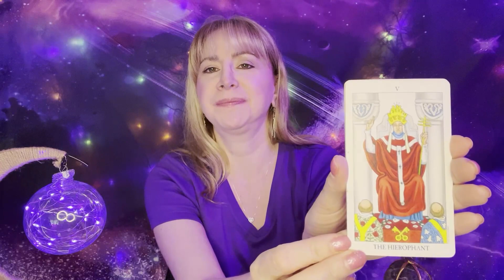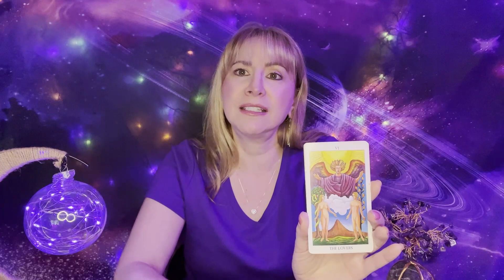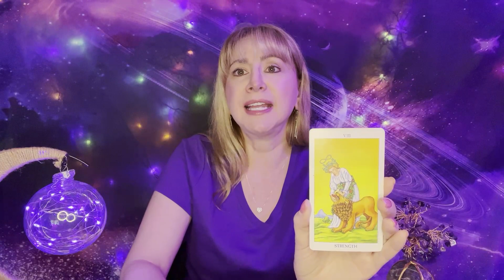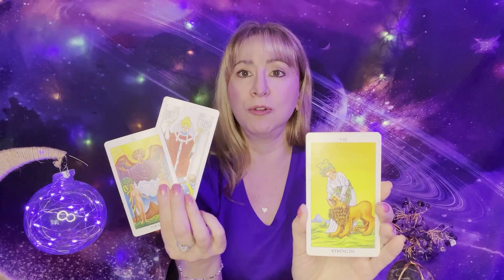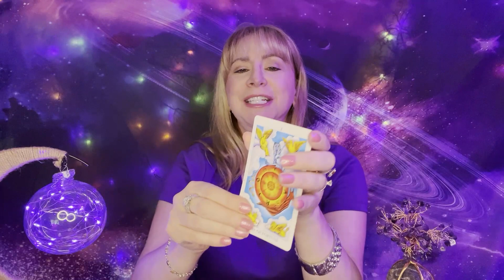How to Read Tarot | Cards 5 to 10 | Beginner's Guide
This tutorial focuses on cards 5 to 10 of the major arcana in a tarot deck. The fifth card, the Hierophant, indicates stability and conformity, while also being positive for marriage. The Lover’s card represents two entities coming together for a common goal, and is a card of love, business partnerships, and contracts. The Chariot card symbolizes moving forward and taking control, while the Strength card suggests slow-moving progress and a need for inner strength and courage. The Hermit card represents introspection, learning, and teaching, and the Wheel of Fortune card suggests a turning point in one’s life. Overall, these cards each offer specific insights into various aspects of an individual’s life.

Become a member and gain access to 17 courses: Automatic Writing, Numerology, Working with the Angels, Discover Your Soul’s Design, Mediumship, Remote Viewing, Starseed, Learn Tarot, Meditation, Meet Your Spirit Guides, Angel, Empath, Tapping to unblock your chakras, Telepathic Animal Communication, and Working with the Fairies classes. Experience live ET channelings, live Messages from Spirit, and Seminars.

ABOUT:

I am Dianne Aquarius a unique psychic, ET channeler and tarot reader. I have been psychic since before I started school. I remember always seeing and communicating with spirits and animals. My soul family is the Ra collective known as Ra Ha Sha. Hence, I am the only channeler for that collective. In membership and via private sessions, I channel the Ra, archangels, spirit guides, and do mediumship.